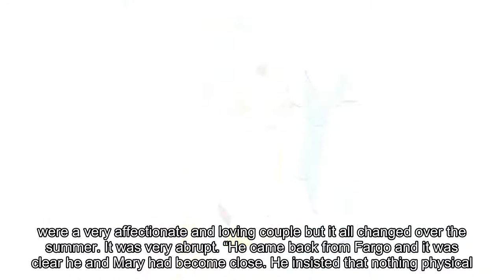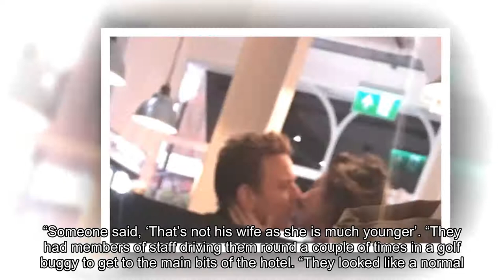Ewan McGregor’s wife furious at his fling with co-star Mary Elizabeth Winstead — after she welcomed